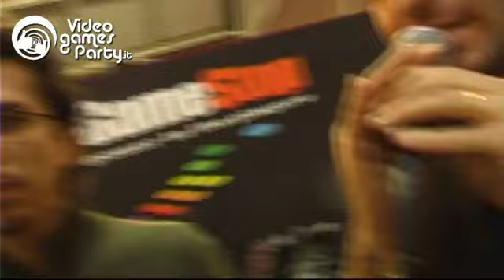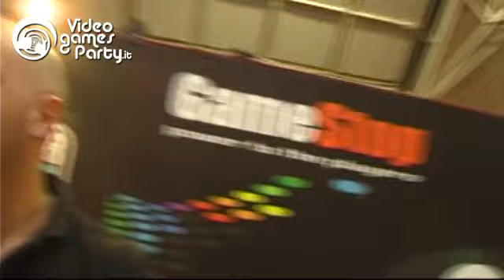Premiazione Street Fighter IV | Videogames Party | Festival del Fumetto di Novegro 2010